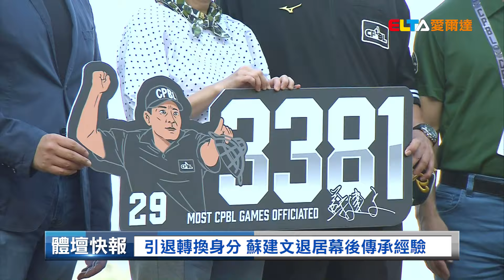資深裁判蘇建文引退儀式 重溫判決經典場面/愛爾達電視20240420新聞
關心中職消息 執法生涯長達33年的資深裁判蘇建文老師 今年從球場退休 聯盟為了感謝蘇老師的付出 這天在澄清湖棒球場開賽前 特別舉行引退儀式 並邀請陳威成教練擔任神秘嘉賓 看到這個組合 就讓人回想起2003年那個”經典大場面”

更多完整新聞報導敬請鎖定每週一到週日晚上十點
愛爾達電視頻道

加入我們的頻道!